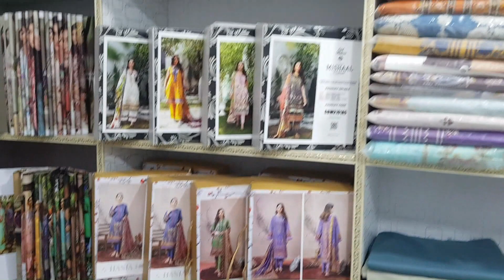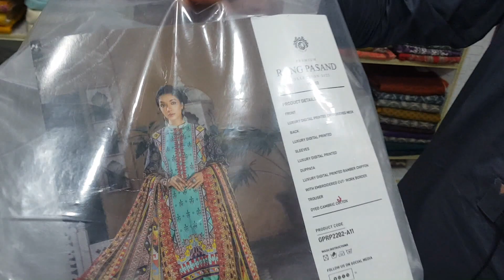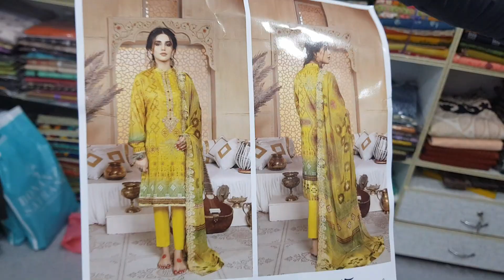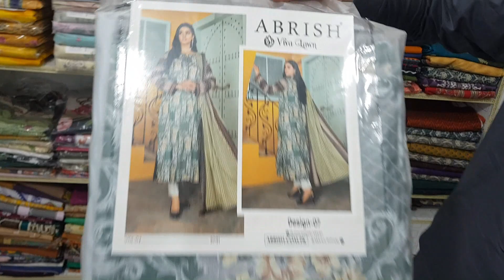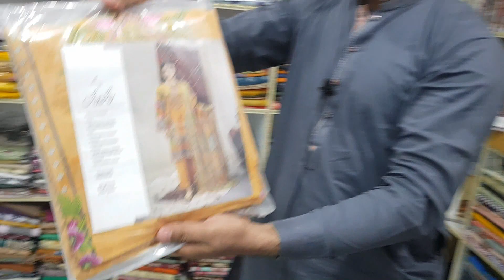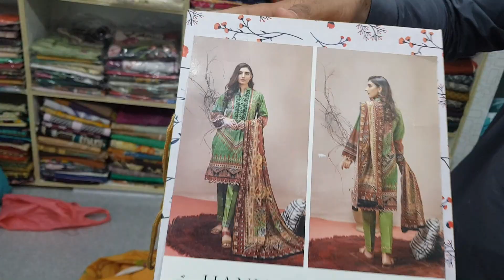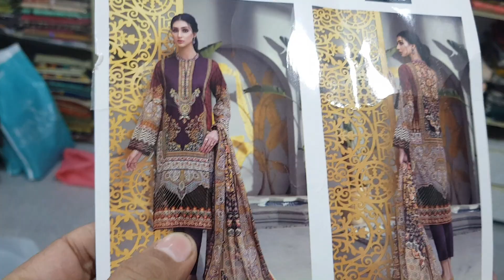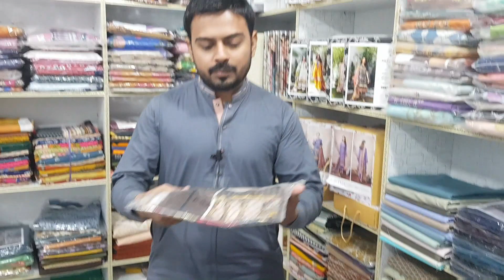Branded Dress in Cheep Price😱 | Lawn Collection💃 | Original Summer Collection👗 | ZA COLLECTION😍